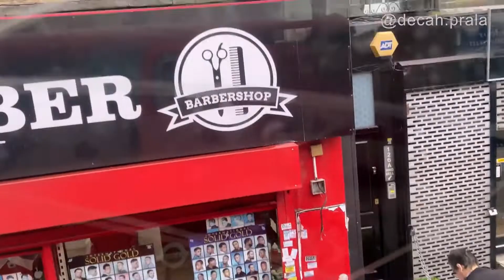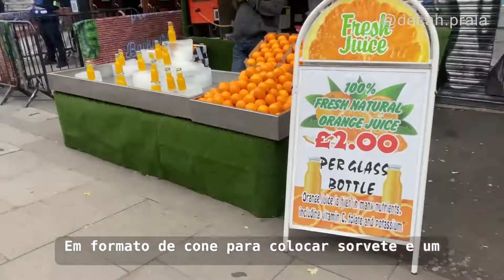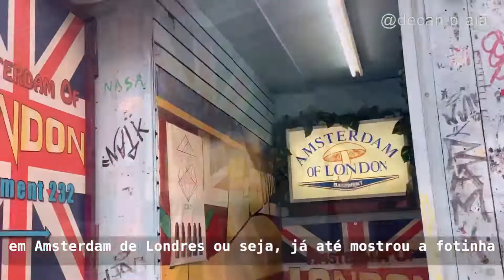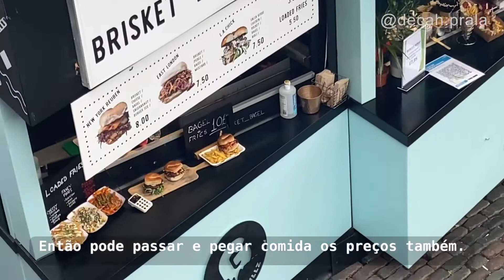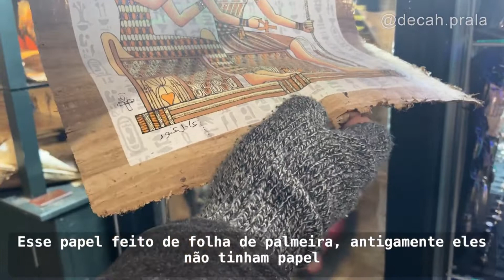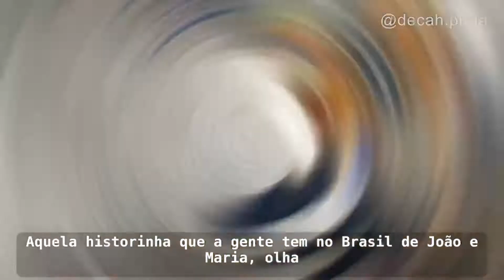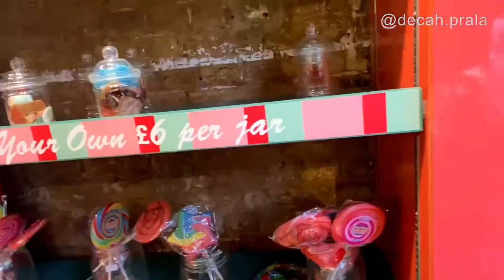TOUR PELO BAIRRO MAIS DESCOLADO DE LONDRES + comendo de graça |Camden Town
ME ACOMPANHE EM TEMPO REAL NO INSTAGRAM👇🏽  @decah.prala

 🤩 Seja Bem Vindo mais uma vez ao DE CAH PRA LÁ !

🇬🇧 No vídeo de hoje te mostro tudo no bairro mais descolado de Londres. Antes de virar um mercado para artistas locais ali já foi palco pro sofrimento de muitos animais doentes.
 Você encontra pessoas do mundo todo além de ver vários
estilos diferentes como o Gótico, Punk e outros estilos que você nao vê todos os dias.

✨A sua interação é extremamente importante para mim, então se gosta do meu conteúdo deixe o seu like e sugestão para vídeos nos comentários.

⚠ TODA Semana tem vídeo novo contando e compartilhando tudo no país da rainha Elizabeth.